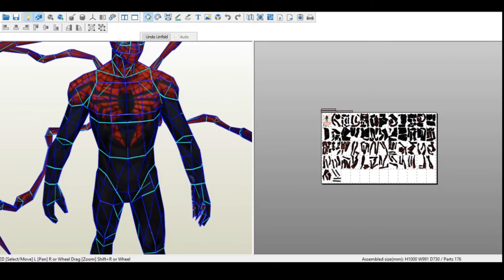Ironspider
Modelo de papercraft de IronSpider del universo Marvel